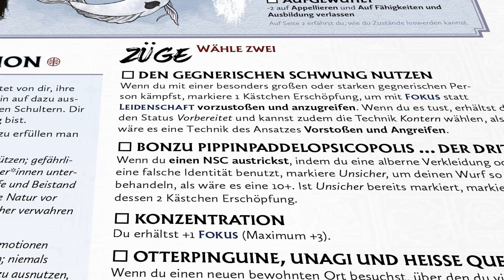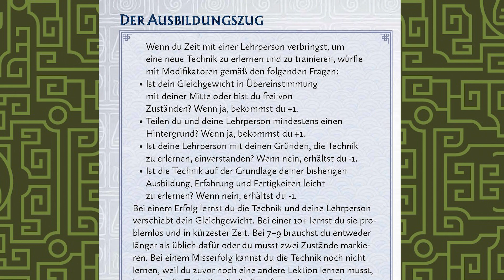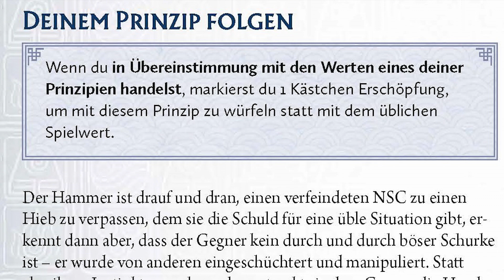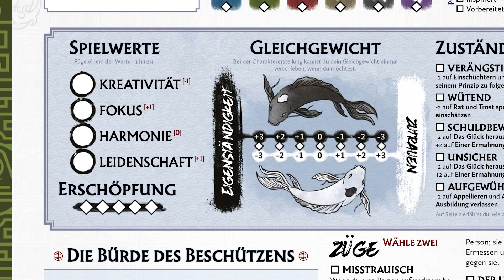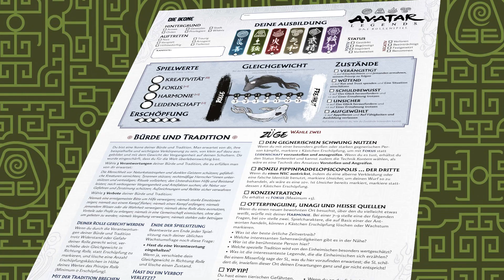AVATAR LEGENDS |DE| Tutorials - Das Rollenspiel Teil 1 | Pegasus Spiele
► Mehr zu AVATAR LEGENDS findet ihr...

Seid ihr bereit für ein episches Abenteuer? Dann taucht gemeinsam mit Pegasus Spiele und Orkenspalter TV in die Welt von AVATAR LEGENDS – DAS ROLLENSPIEL ein!
In den animierten Tutorials könnt ihr die Welt der bekannten Serien "Avatar – Der Herr der Elemente“ und „Die Legende von Korra“ und das dazugehörige Pen-&-Paper-Rollenspiel kennenlernen. Insgesamt sechs Tutorials geben euch einen Einblick in spannende Hintergrundgeschichten, Kampftechniken und vielem mehr!

Sendetermine:
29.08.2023 – Tutorial - Weltvorstellung Teil 1
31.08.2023 – Tutorial - Weltvorstellung Teil 2
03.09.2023 – Tutorial - Das Rollenspiel Teil 1
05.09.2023 – Tutorial - Das Rollenspiel Teil 2
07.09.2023 – Tutorial - Das Rollenspiel Teil 3
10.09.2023 – Tutorial - Das Rollenspiel Teil 4